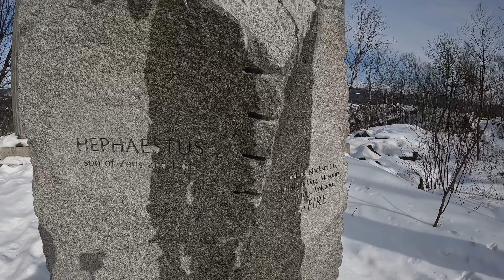Hiking through abandoned Granite Quarries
We headed back to the abandoned granite quarries in the defunct village of Websterville . We visited in the fall and unfortunately our footage was not good enough for a Video. This time we had a clear but snowy day. We plan to revisit the area multiple times and thought it might be nice to see it in the Winter.

If you’re interested in old bottles and you’re in Vermont: Most of the bottles we find go into our booth at Vintage Inspired Lifestyle Marketplace  at 180 Flynn Ave Burlington, Vermont. Ask for Old Wooden Trunk. Our booth is easy to find. Look for the display of glowing, green uranium glass. Some of the more valuable bottles can be found on our eBay shop.